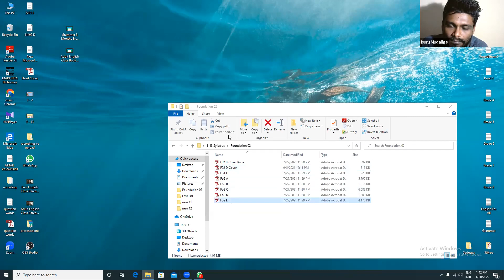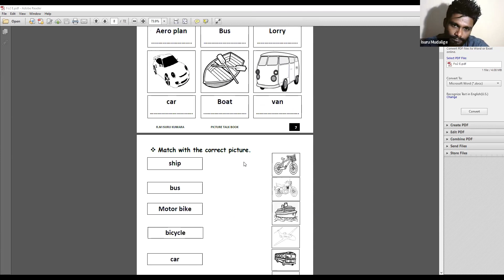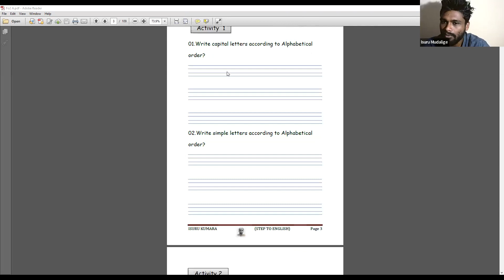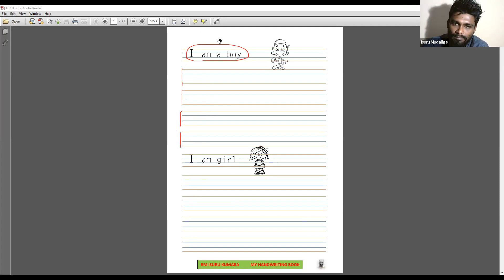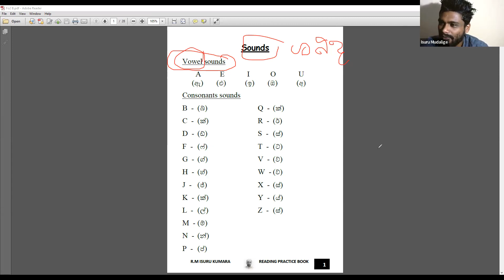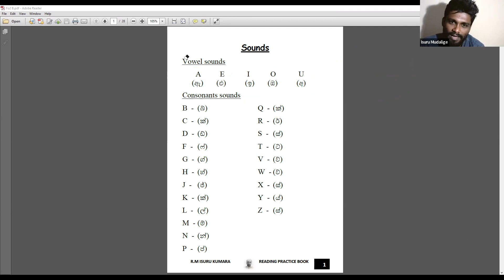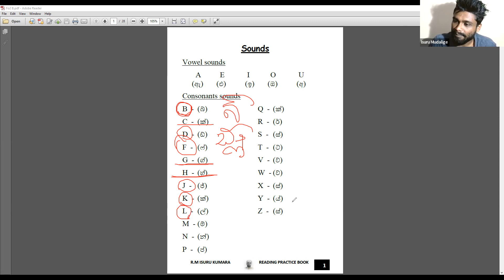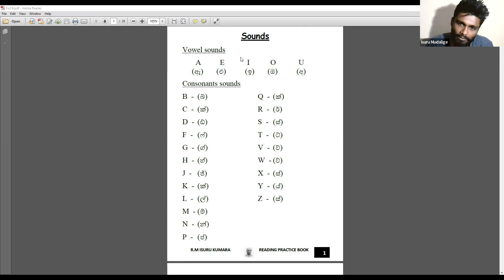Foundation 02 batch 05 (video 06)